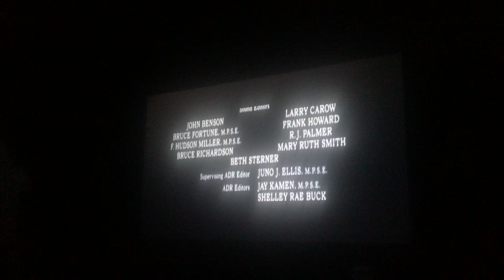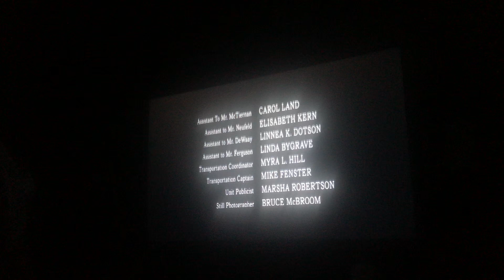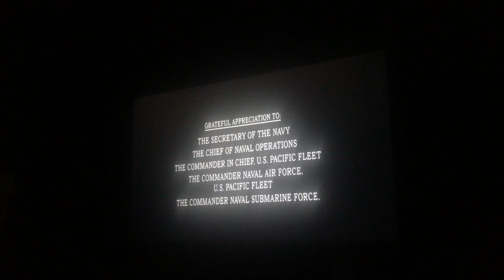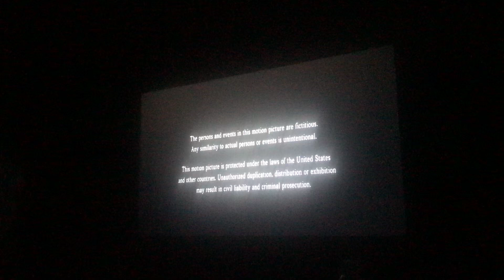The Hunt for Red October end credits